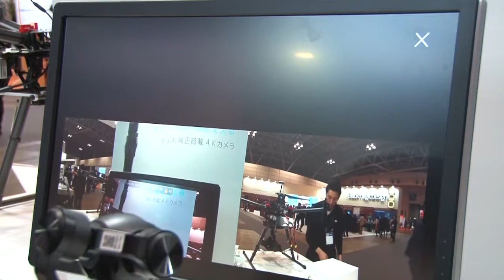【Inter BEE 2015】DJI